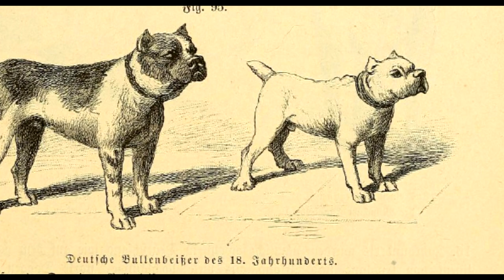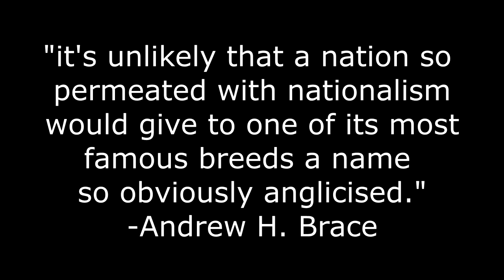THE BOXER DOG - A QUICK LOOK AT THE HISTORY AND BREED STANDARD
THE ABSOLUTE BEST THING I HAVE EVER BOUGHT FOR MY DOGS!